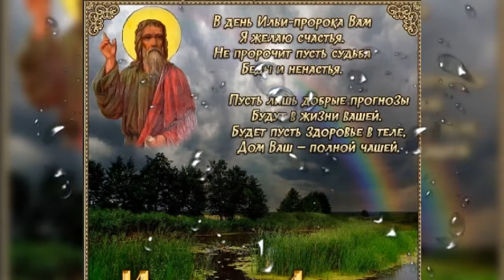Илья Пророк лето уволок! Дрожит земля под звуком грома.